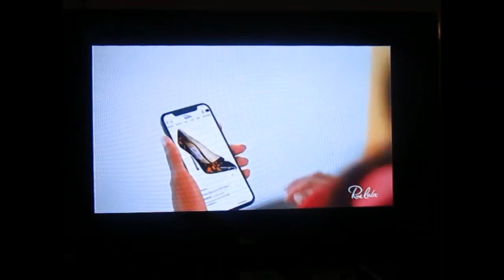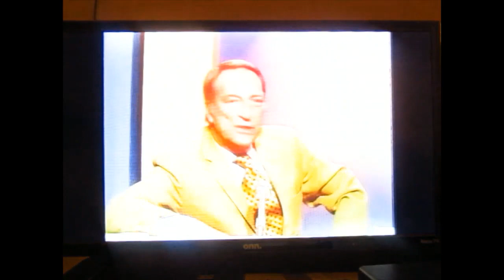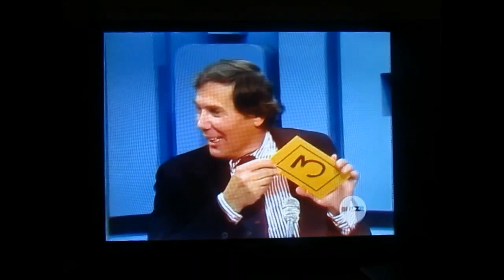To Tell The Truth - Chuck Norris Guest Stars [1969]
Well Known actor & martial artist legend, before he was known as "Walker", Chuck Norris, on To Tell The Truth.